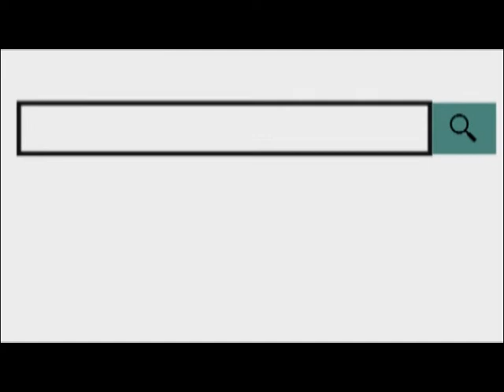5 लाख रुपए दहेज की मांग को लेकर दुल्हन ने निकाह करने से किया इनकार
24 Nov 2019,
     निकाह के एक दिन पहले दहेज की नई मांग से परेशान पिता का चेहरा देख बेटी ने निकाह करने से मना कर दिया। दुल्हन के जोड़े में बेटी की यह हिम्मत देख पिता ने भी उसके फैसले का साथ दिया। हुआ यह था की बोराज रोड संजय नगर निवासी रफीक अली की बारात जनकपुरी इलाके में रहने वाली लड़की सोनी के साथ आज निकाह होना था। बार-बार दुल्हन के पिता से दूल्हे के परिजन किसी ने किसी कमी पर कमेंट कर रहे थे। हद उस समय हो गई जब दूल्हे ने शनिवार को लड़की के पिता को फोन किया और दहेज के 5 लाख रुपए की मांग की। जब लड़की के पिता और भाई रफीक को समझाने गए तो रफीक में उनके साथ धक्का-मुक्की कर घर से बाहर निकाल दिया निकाल दिया। इस बात से नाराज लड़की ने रफीक अली के खिलाफ गंज थाने में मुकदमा दर्ज करायाा है।